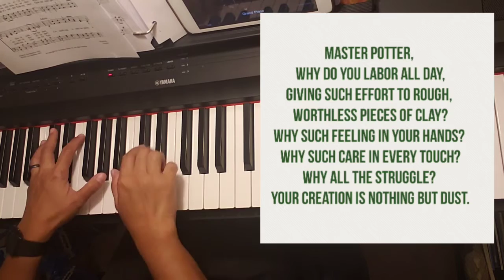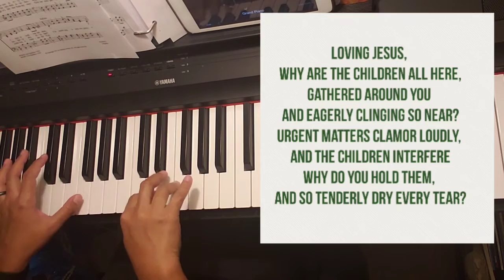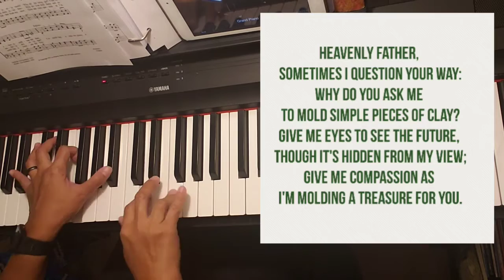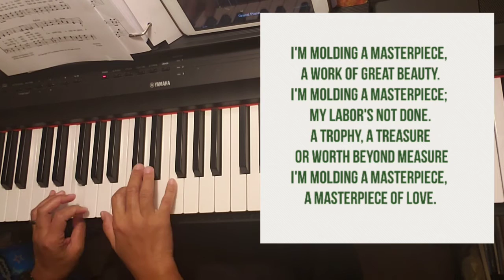Molding A Masterpiece by Ron Hamilton